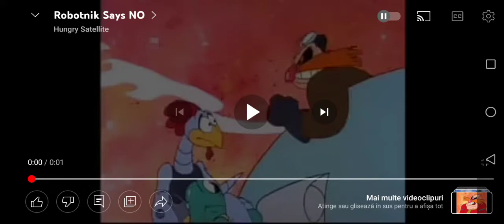Should I Make Everyone Will Subscribe To Each Other In Comments Videos?